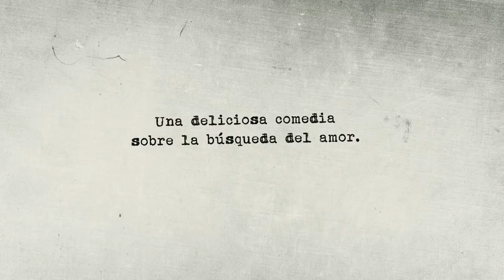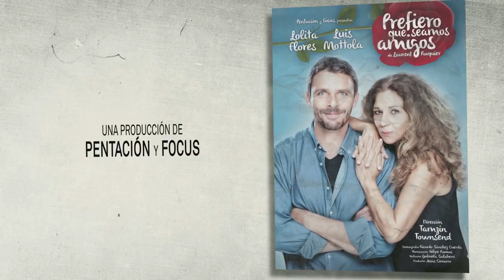'Prefiero que seamos amigos' trailer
“Prefiero que seamos amigos”. ¿Quién no ha escuchado en algún momento de su vida esta terrible frase? Una sentencia que condena cualquier expectativa hacia la persona amada, que te destruye la ilusión de ser objeto de deseo, de pasión, de formar una pareja, de ser la media naranja de tu amor. El ‘happy ending’ de tu historia se desvanece y tu amante deseado se convierte en amigo...

En esta entrañable comedia francesa vemos a dos amigos, tan cercanos y tan cómodos en la compañía del otro, que cuando uno quiere cambiar las reglas de la amistad, el otro está totalmente cegado y es incapaz de ver más allá. Aquí está servida la comedia. Uno busca algo más pasional que el sofá, la peli y una pizza en compañía de su amigo charlando e intercambiando historias de conquistas.

Reinan las frustraciones y las palabras están llenas de sentimientos no comprendidos, y las insinuaciones y mensajes sutiles no son captados.

La obra también plantea otro tema universal en el mundo femenino; el abrupto cambio de estatus cuando pasas de una cierta edad. La sensación de ser repentinamente invisible para el sexo contrario.

Como dice la antigua canción inglesa: “No one loves a Fairy when she’s forty” (Nadie quiere un hada cuando tiene cuarenta años).

La lucha interna de la mujer segura de sí misma, hecha y derecha, con toda una vida a sus espaldas, independiente y satisfecha consigo misma, que se enfrenta a la terrible inseguridad y al miedo de no ser nunca más deseada ni dichosa en el terreno del amor. Estás caducada. ¡Se te ha pasado el arroz! Hay que actuar ya o aceptar tu destino de ‘nunca más’.

Esta comedia de aroma fresco y ágil nos lleva en un viaje divertido con giros inesperados, conversaciones salpicadas de ironía, frustraciones y deseo sexual no correspondido. Vemos a nuestros dos protagonistas bailar un tango pero ni con la misma canción ni con el mismo paso.

Las relaciones y la búsqueda del amor nunca son fáciles y aquí disfrutamos de la odisea que es para Claudia y Valentín aprender a quererse.

Con Lolita y Luis garantizamos una noche repleta de flores, deseos, carcajadas y sonrisas.

Tamzin Townsend.